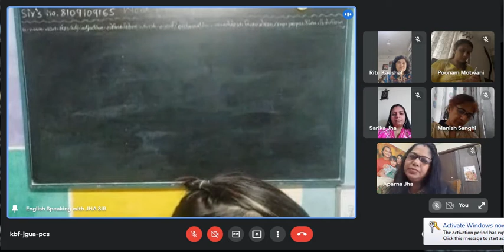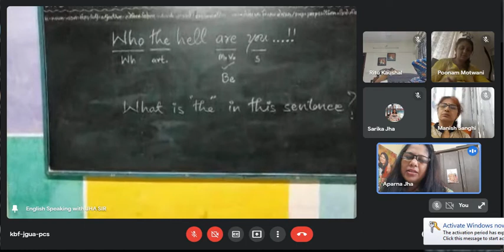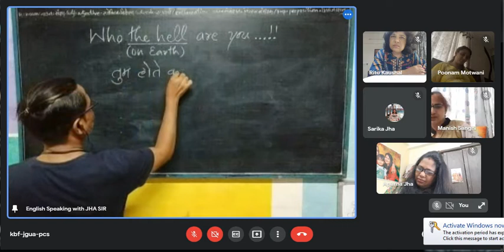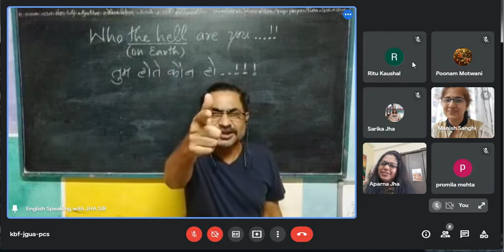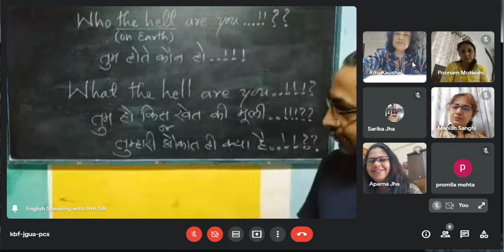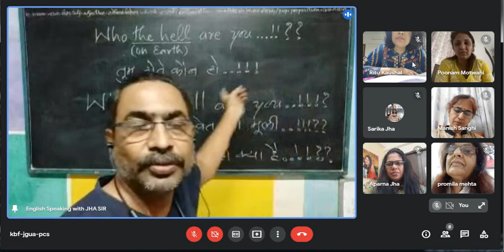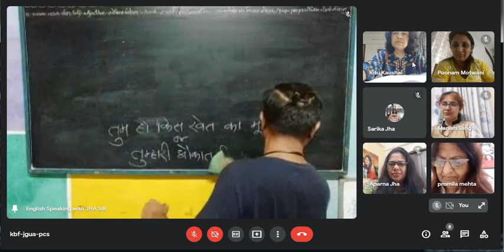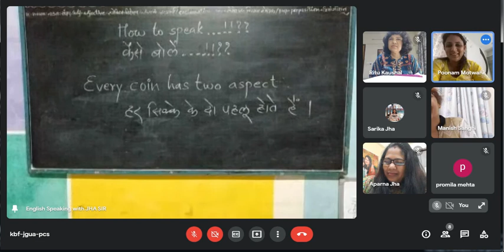14 july 12